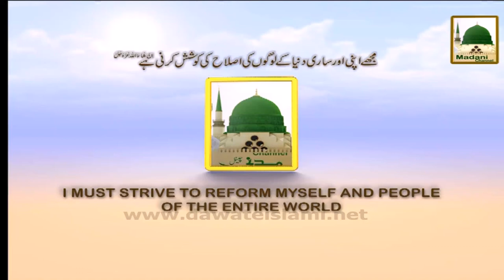Promo - Munajat e iftar (1)